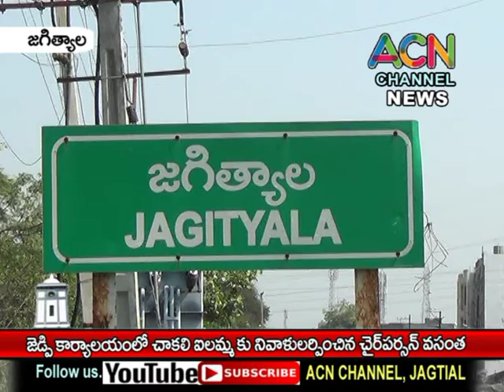జగిత్యాలలో చాకలి ఐలమ్మ కు నివాళులర్పించిన జెడ్పీ చైర్ పర్సన్ దావా వసంత